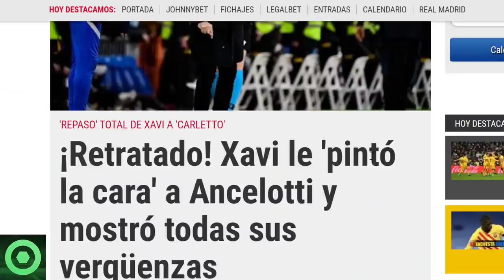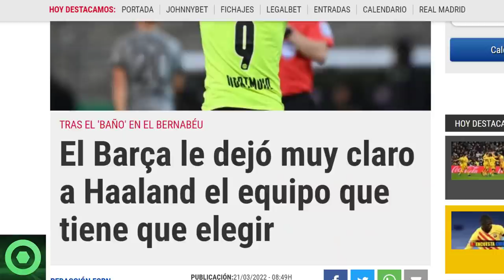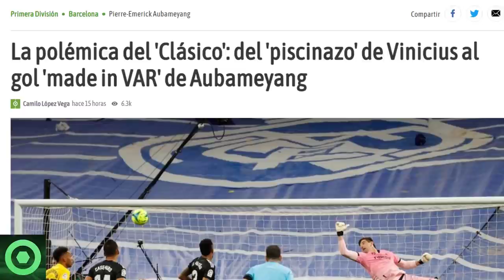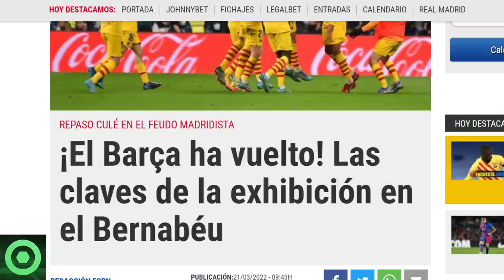🔴MARAVILLOSAS NOTICIAS del BARÇA 🔴GRAN NOTICIA de XAVI HERNANDEZ 🔴HAALAND, HUMILLACI0N al R.MADRID🟥